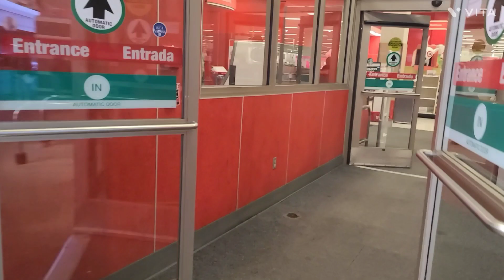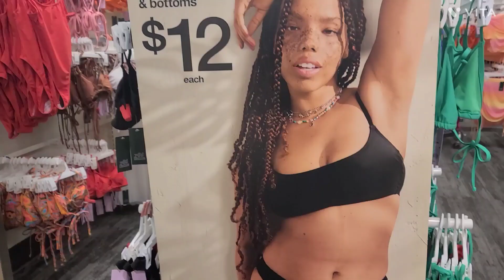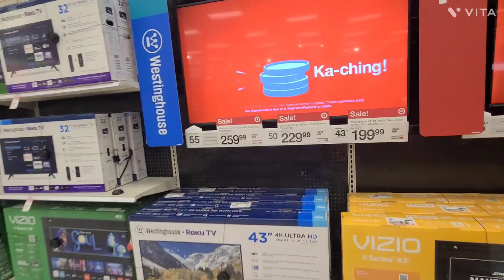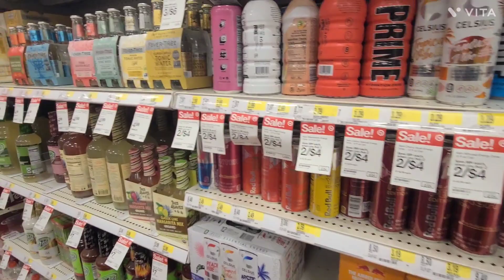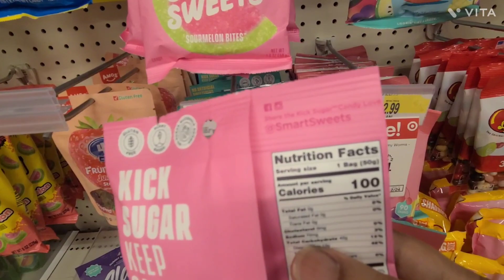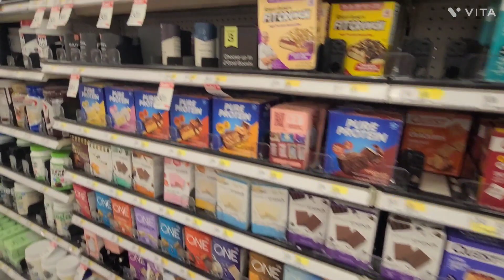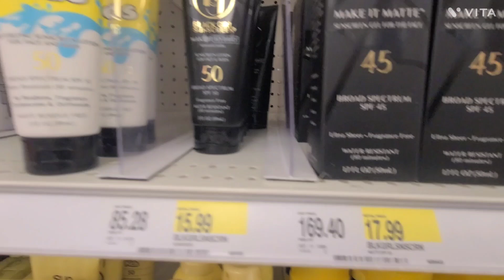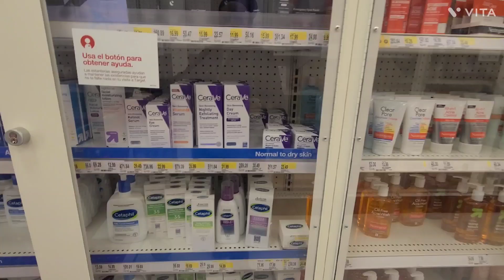TARGET RUUUNNN!!!! 🏃‍♀️ 🏃‍♀️ 🏃‍♀️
Hey LikWid Luvs ❤️
Come with me on a mini Target run! Hope you enjoy.